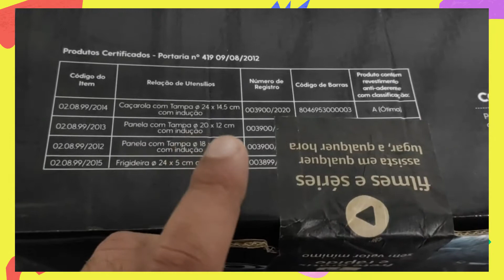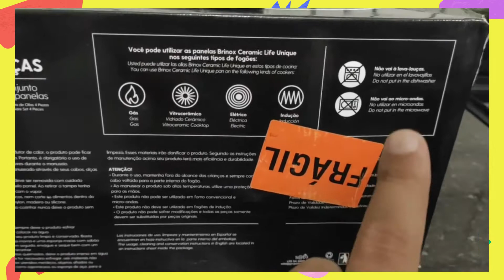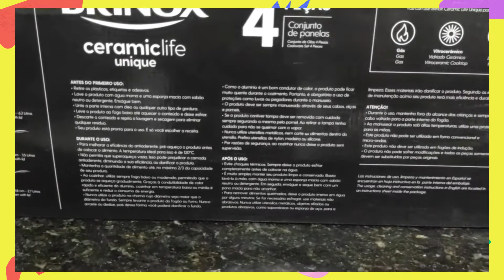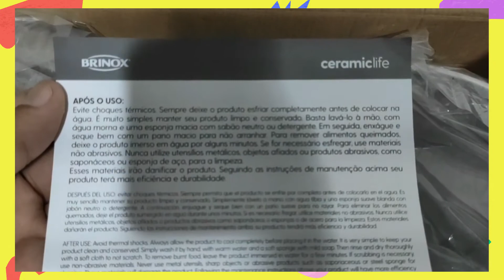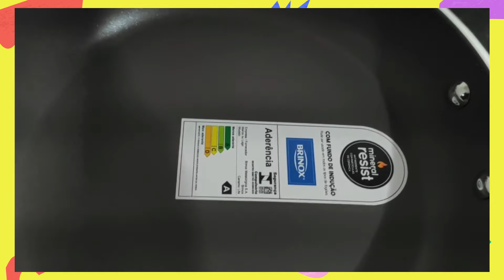UNBOXING: JOGO DE PANELAS BRINOX CERAMIC LIFE UNIQUE - QUAL A BOA?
E aí, qual a boa?

Hoje preparamos o unboxing do conjunto de panelas Brinox Ceramic Life Unique. Concorrente do conjunto da panelas Tramontina Mônaco.

Funcionam em fogão de indução.